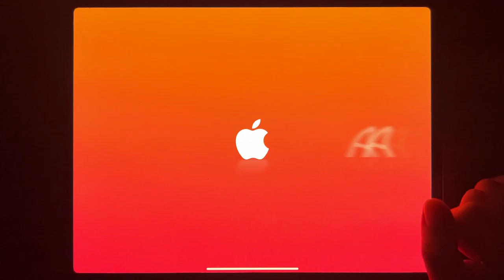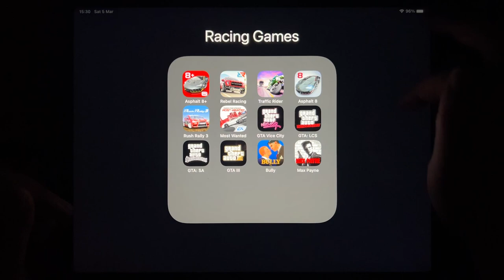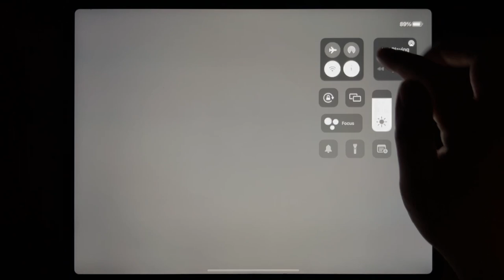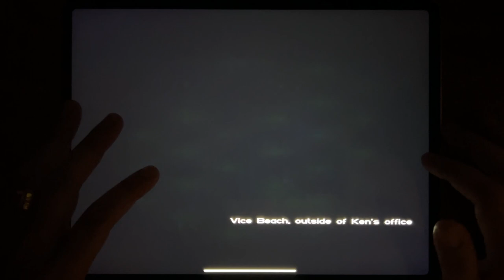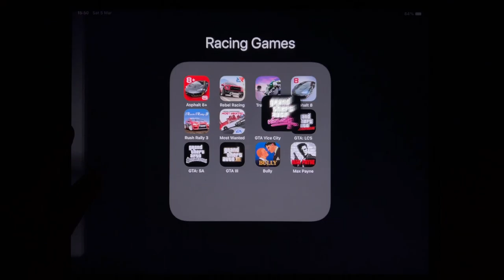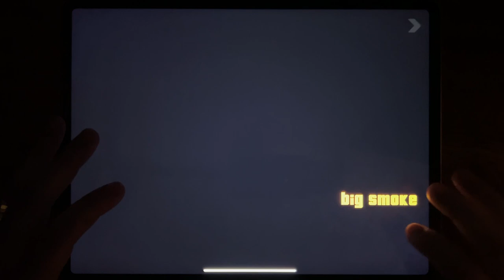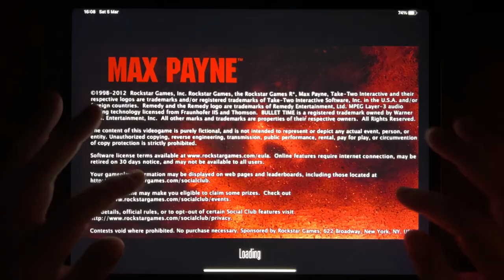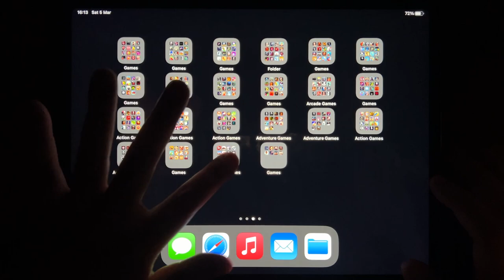Asphalt 8+, Rebel Racing, Traffic Rider, Asphalt 8, Rush Rally 3, Most Wanted, GTA Vice City,....